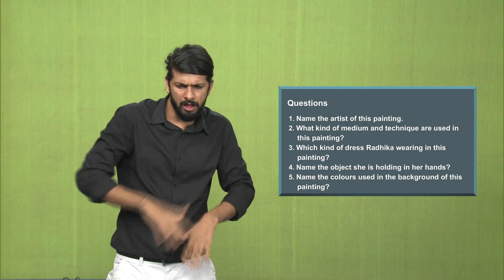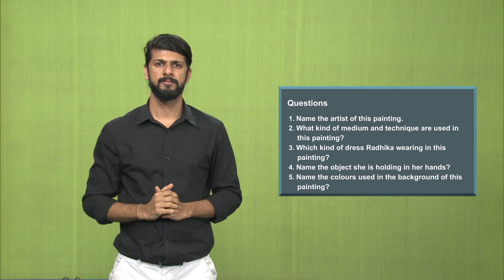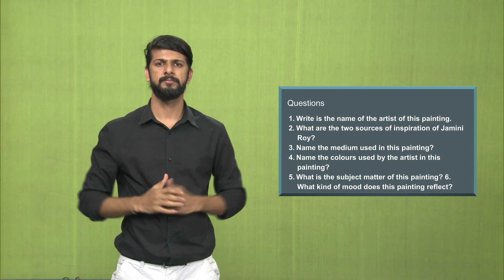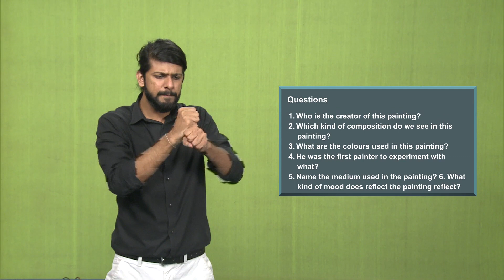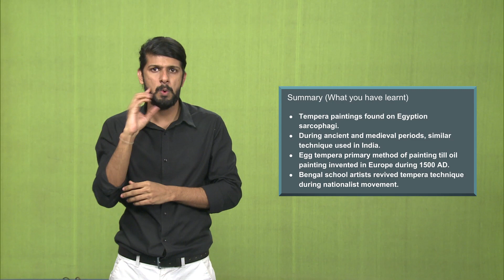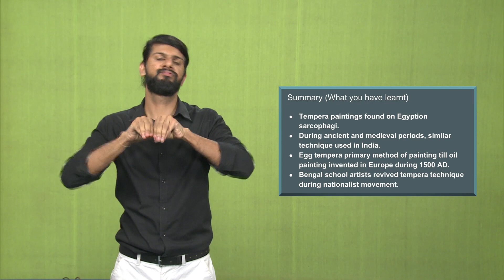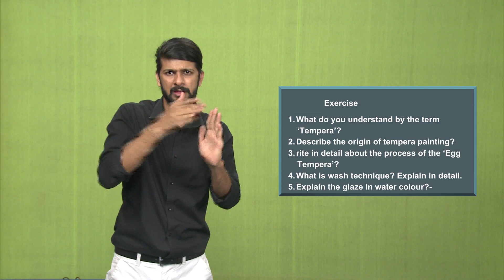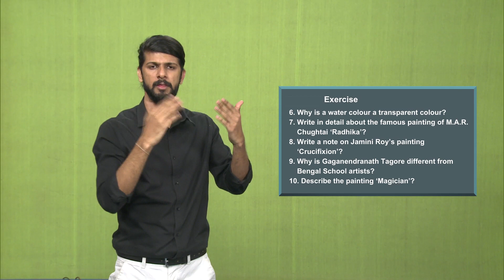L-15 : Painting in Watercolor and Tempera Part 3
nios,premier institute,national institute of open schooling, painting, secondary school education , free education ,thiruvananthapuram,painting practical,signlanguage,good classes,good faculty, govt of india, free education